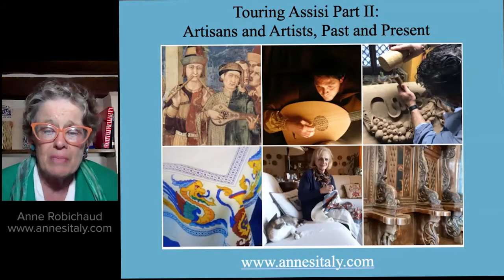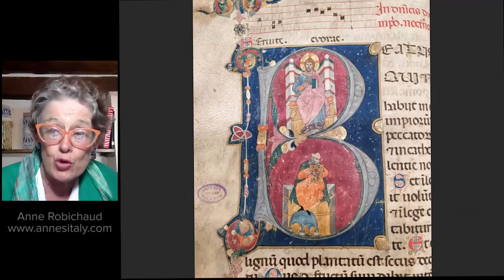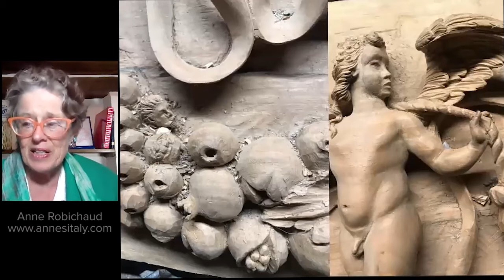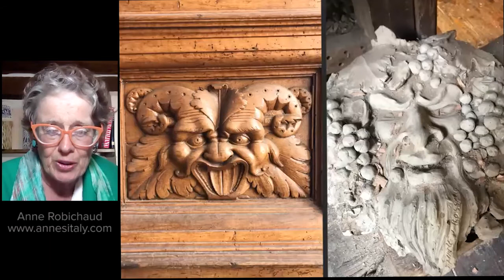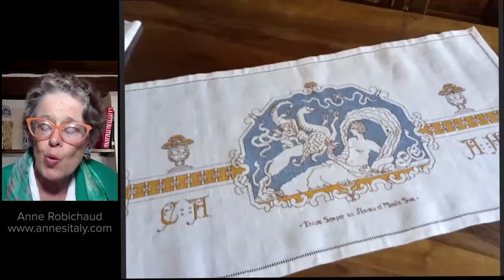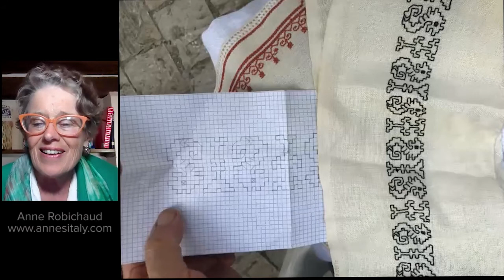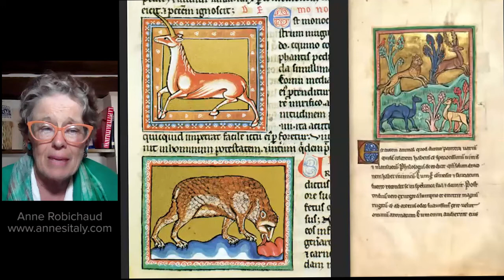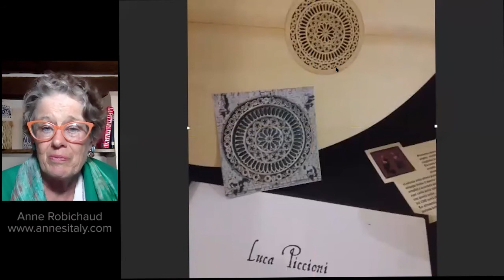Touring Assisi Part II: Artisans and Artists, Past and Present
Get ready to return to Italy! Meet talented local artisans inspired by medieval and Renaissance masterpieces.

We’ll visit the 19th-century bookshop displaying hand-bound books and artisanal notepaper reproducing whimsical designs of nearby frescoes and from the medieval manuscripts of Assisi. An Assisi wood sculptor will show us his creations inspired by the stunning carved doors and inlaid choir stalls of the 13th-century of Basilica di San Francesco.

Whether taught by Franciscan nuns or by mothers and grandmothers, the Assisi embroidery has impassioned young girls – and boys too! – for nearly three centuries. We’ll view the work of proud 82-yr-old Signor Vittorio and the splendors of fifty years work by Antonietta, who “can’t imagine a day without a needle in my hand.”

Luca, on the other hand, can’t imagine a day without strumming one of the lutes he makes, many of them inspired by medieval frescoes and Renaissance wood inlays.

Don’t miss a visit with Assisi artisans: their skills will simply astound.

💚 Since my guide work here in Umbria is suspended due to global travel restrictions, I'm offering my Virtual Experiences and I very much appreciate gratuities (optional) in these tenuous times.

➤ I webcast live on Zoom every other Saturday at 8 pm Italy time (C.E.T.)

➤ Visit my VIRTUAL EXPERIENCES page to join in the next live program

➤ Check my blog out for frequent insights about life in Italy

Aired 5/29/2021